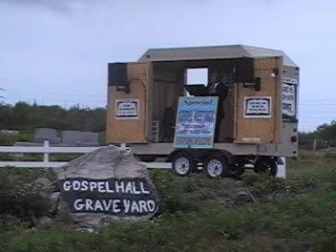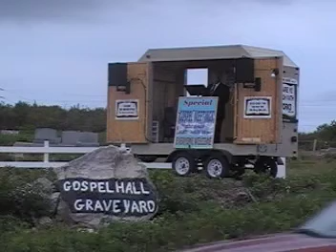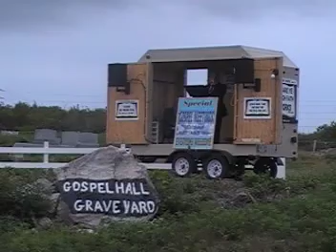GOSPEL OPEN AIR 5